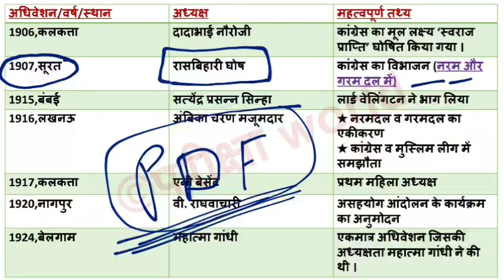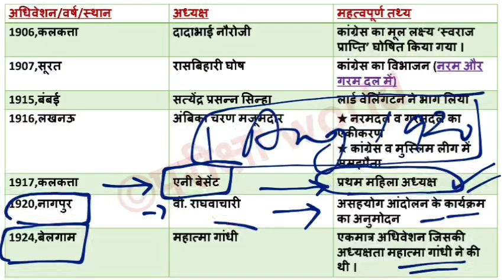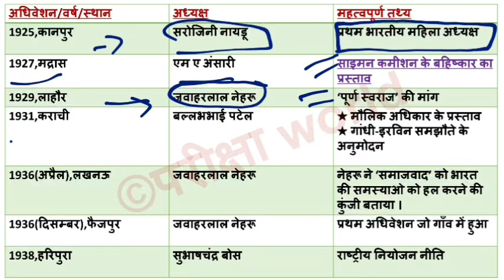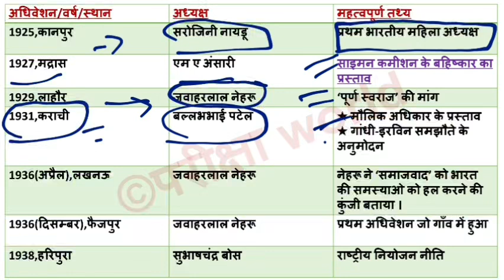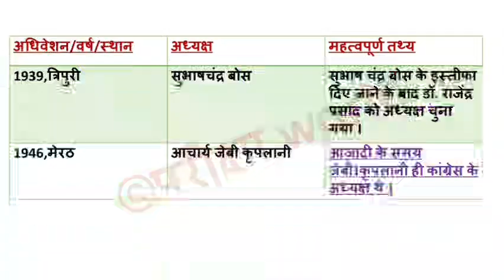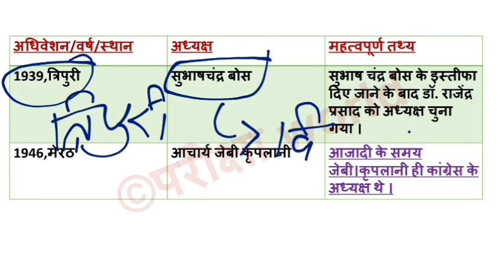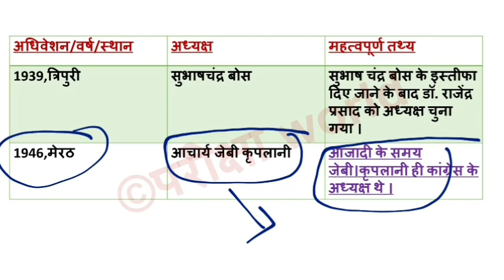UP lekhpal || भारतीय राष्ट्रीय आंदोलन-2| भारतीय राष्ट्रीय कांग्रेस के प्रमुख अधिवेशन|UP lekhpal 2022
इस वीडियो में भारतीय राष्ट्रीय आंदोलन से संबंधित एक महत्वपूर्ण टॉपिक- भारतीय राष्ट्रीय कांग्रेस के प्रमुख अधिवेशन को सम्मिलित किया गया है।
इस वीडियो में भारतीय राष्ट्रीय कांग्रेस की स्थापना से संबंधित सभी महत्वपूर्ण तथ्यों को सम्मिलित किया गया है । यह टॉपिक up lekhpal के official syllabus में सम्मिलित किया गया है ।